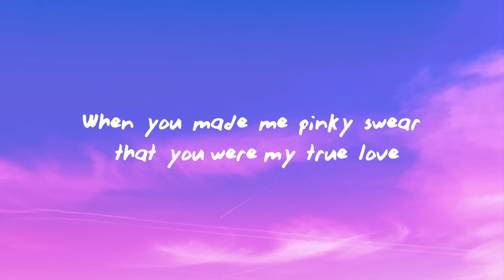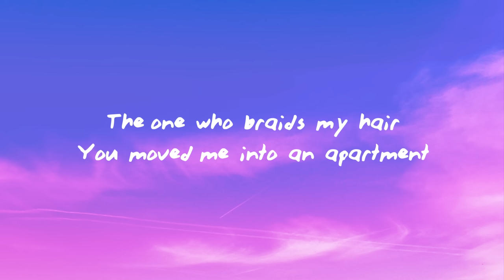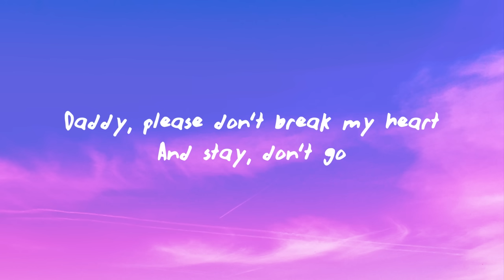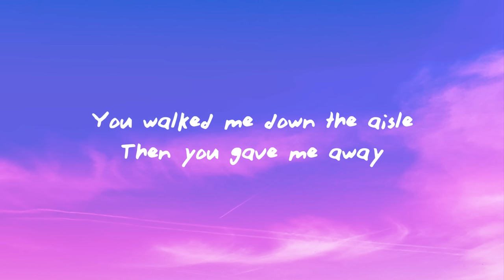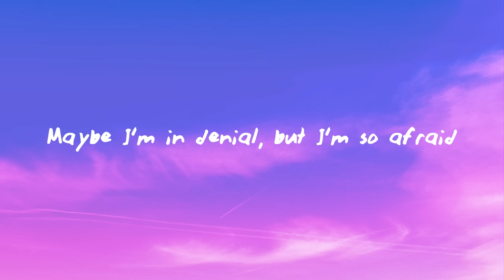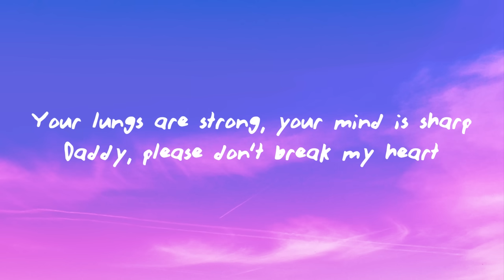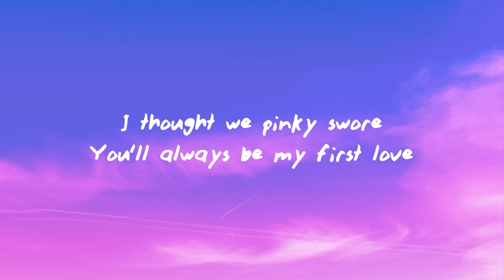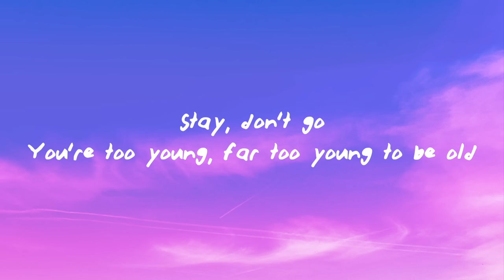JAX - too young to be old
(Lyrics):
[Verse 1]
I can't believe you let me get married
When you made me pinky swear that you were my true love
The one who braids my hair
You moved me into an apartment
You assembled all my chairs
But dinner's not the same when you're not there

[Pre-Chorus]
The hardest part of growin' up is watchin' time take everyone you love
But I won't let it
No, I won't accept it

[Chorus]
You're too young to be old
You're too fast to be slow
You're too wise to be confused
And I can't do this on my own
Your lungs are strong
Your mind is sharp
Daddy, please don't break my heart
And stay, don't go
You're too young, far too young to be old

[Verse 2]
Now you go to bed early
And your hair is mostly grey
I'll let you tell the same story that you told me yesterday
You walked me down the aisle
Then you gave me away
Maybe I'm in denial, but I'm so afraid

[Chorus]
I can't do this on my own
Your lungs are strong, your mind is sharp
You're too young, far too young to be

[Bridge]
How could you let me get married?
I thought we pinky swore
You'll always be my first love

[Chorus]
I'm not ready for this part

[Outro]
Stay, don't go